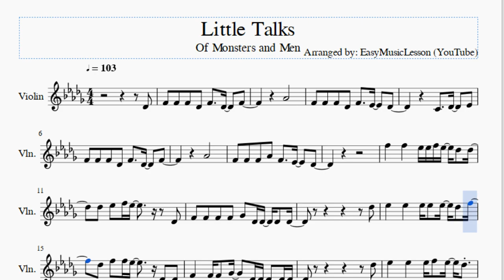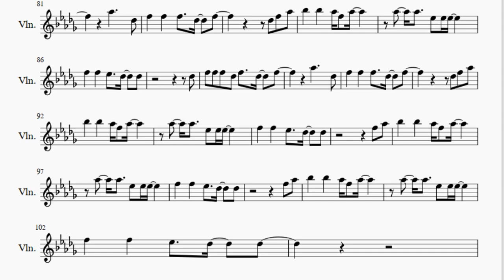Violin Sheet Music: How to play Little Talks by Of Monsters and Men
Here is a sheet music/tab video on the song Little Talks by Of Monsters and Men on the violin. A violin sheet music arrangement which is transposed to notes that are easily played by violin, for the song Little Talks by Of Monsters and Men.

EasyViolinLesson teaches you to play the your favorite instrument, through well-arranged sheet music so that you too can learn how to play Little Talks by Of Monsters and Men on the violin as fast as you can. A violin sheet music with backing tracks to help your play the song better.